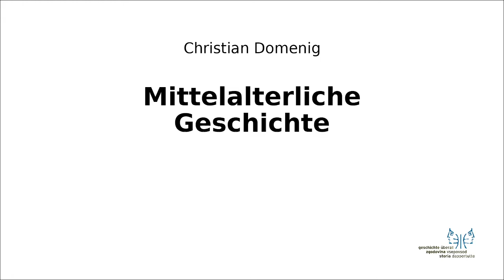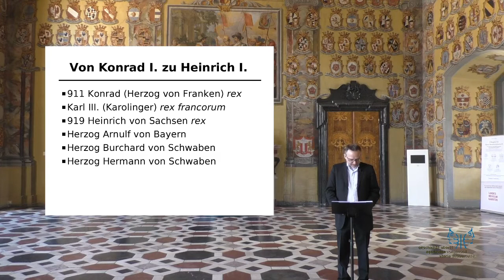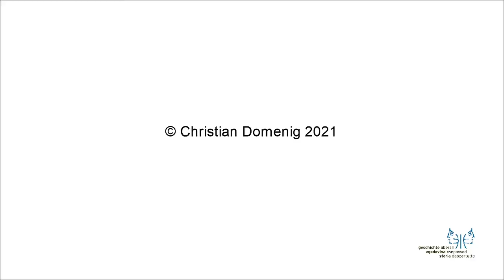Mittelalter II 2 Heinrich I.